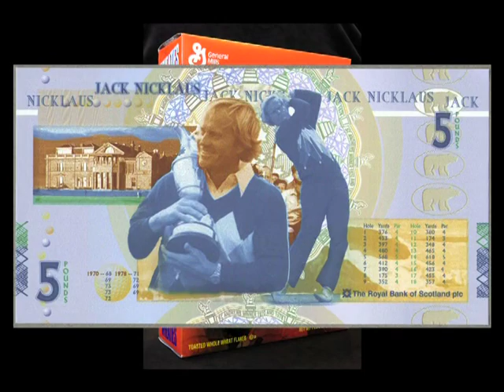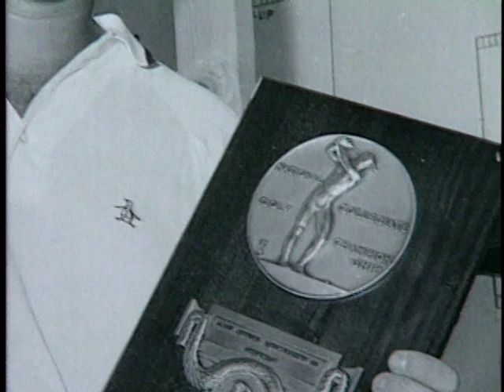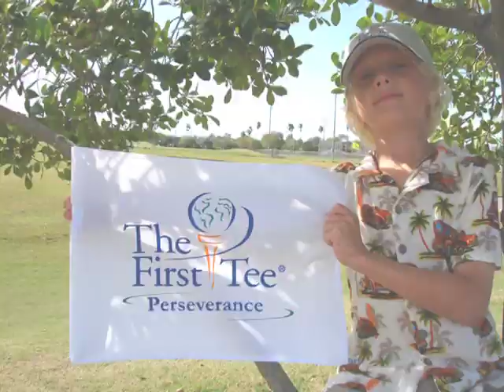Jack Nicklaus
A video biography of Jack Nicklaus